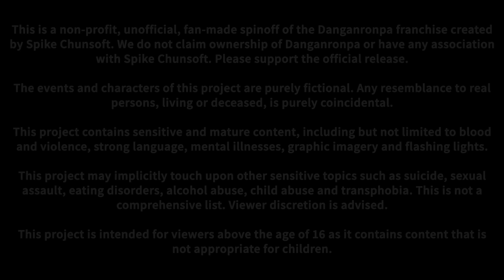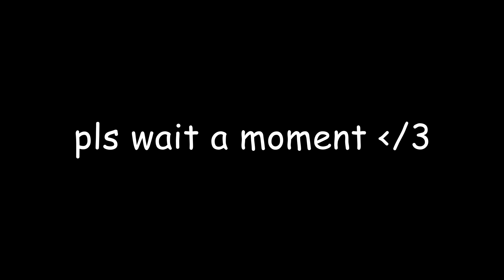DANGANRONPA: (He)Artless Deceit | Interlude - Momoka's Day Off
Himura Clan Artworks by Sword of Swords

CREDITS:
DIRECTOR/HEAD ARTIST/WRITER/3D MODELER/VIDEO EDITOR
Kokkun

CO-DIRECTOR/VIDEO EDITOR/WRITER/UI DESIGNER
bazileaf

SKETCH ARTISTS
naz

LINE ARTISTS
KatieBVA

SPRITE COLOURISTS
NesaiU (Shader)

SPLASH COLOURIST
Leon

VOICE ACTORS
Lumisau - Kou
Kaylee ! - Additional voices

COMPOSERS
Silavent

HELPERS
Moraiteru (Beta UI Design)